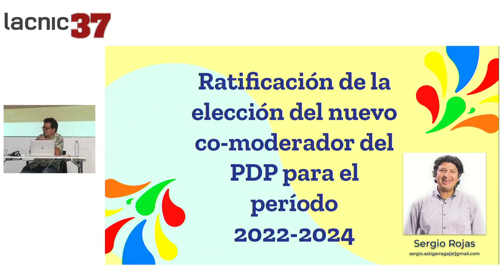Ratificación de las elecciones de Co Moderador